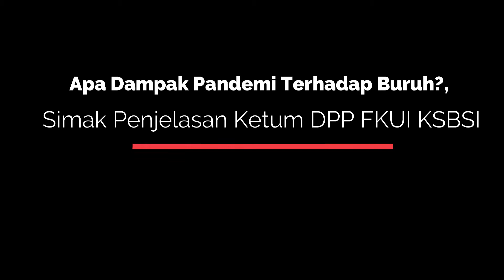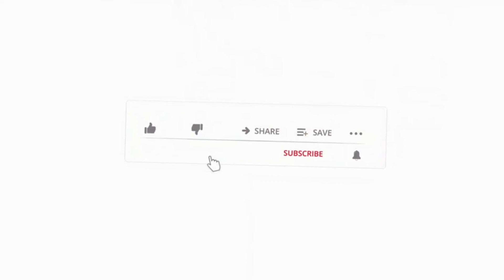Apa Dampak Pandemi Terhadap Buruh, Simak Penjelasan Ketum DPP FKUI KSBSI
Apa Dampak Pandemi Terhadap Buruh?, Simak Penjelasan Ketum DPP FKUI
Marihot Nainggolan, Ketua Umum Dewan Pengurus Pusat Federasi Konstruksi, Umum dan Informal (DPP FKUI) mengakui banyaknya dampak pandemi covid-19 terhadap buruh.
"Pertama, soal pembagian jam kerja. Buruh itu dibagi jam kerjanya. Mereka diatur jadwal kerjanya, sehingga dari penghasilan juga  berkurang." kata Marihot Nainggolang  kepada KSBSI.org, Senin (16/3/2021).
Kedua, kesehatan buruh juga berdampak karena safety atau Protokol Kesehatan di setiap perusahaan tidak sama. Menurutnya, ada perusahaan yang menerapkan protokol kesehatan dengan baik, namun ada juga perusahaan yang tidak menghiraukan itu, sehingga berdampak terhadap kesehatan buruh.

Ketiga, banyak buruh yang dirumahkan karena perusahaan melakukan efisiensi (perampingan) dengan alasan imbas dari Covid.

Terakhir, perusahaan memproduksi barang, namun tidak dapat dikirim karena imbas dari pandemi. Kelambatan juga termasuk dalam hal cuku cadang barang produksi maupun bahan-bahan mentah yang mengakibatkan produksi tak berjalan sempurna. Sehingga terjadilah pembagian jam kerja yang mempengaruhi penghasilan atau gaji buruh.